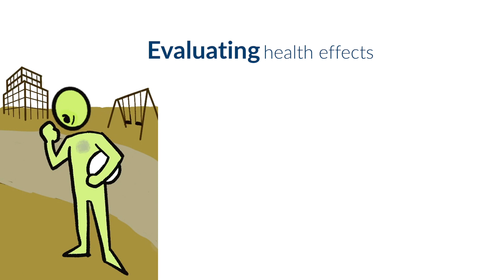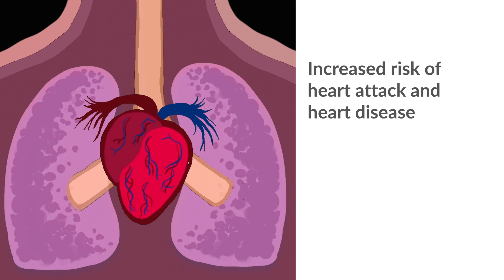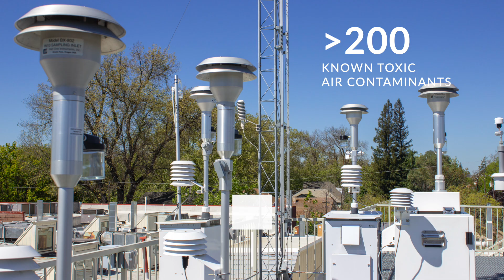Health Effects of Air Pollution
The health effects of air pollution vary based on exposure and the type of pollutant. In addition, some individuals are more susceptible to the health effects of air pollution and certain communities are exposed to disproportionately high levels of air pollution. Watch to learn more about pollutants, such as PM 2.5, Ozone, and Toxics Air Contaminants; their potential health effects; and which populations have higher risks of adverse effects.